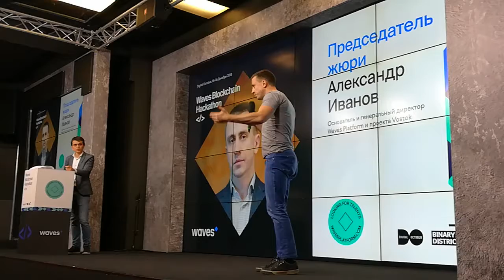Хакатон Waves. Открытие. ч.3